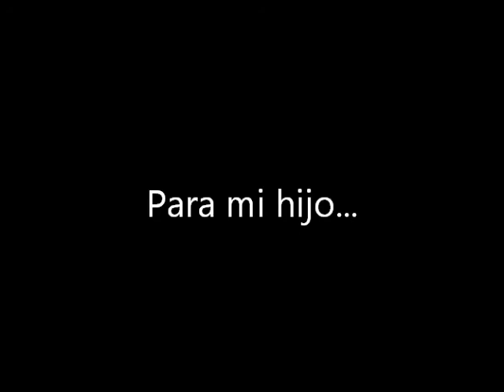Un año de alegria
Video dedicado a mi hijo Vicente que el 1° de Septiembre de 2010 cumplió su primer año de vida...